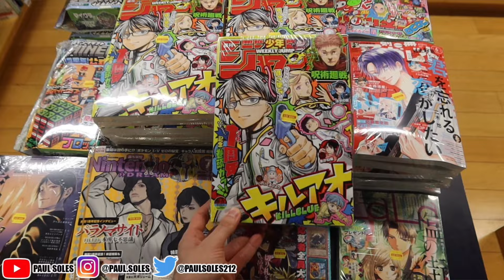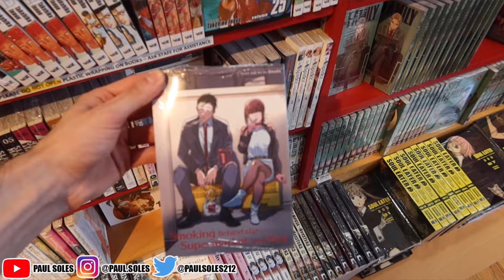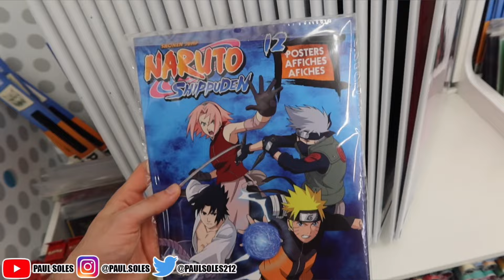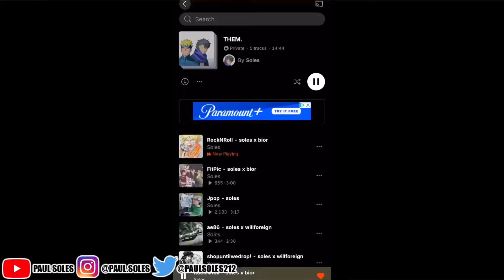vlog: japan unboxing, anime figures, haikyuu movie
In this video we have a vlog where we will be unboxing some anime products straight from Japan as well as going to see the new Haikyuu movie in theaters!